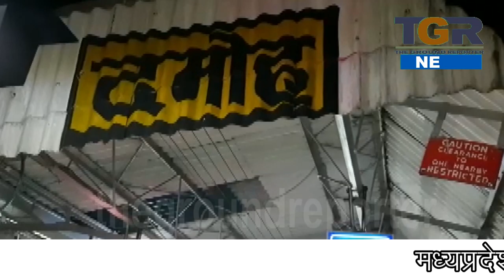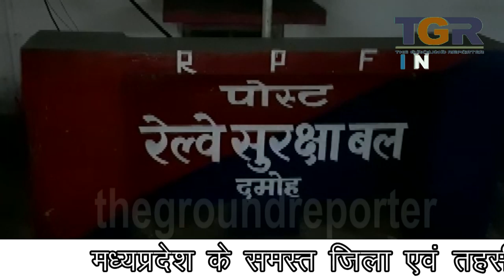दमोह के पथरिया में बच्चो ने रची जहर खुरानी की फर्जी दास्तान